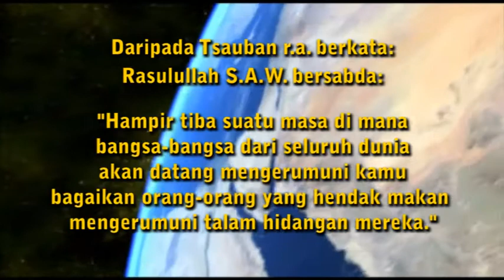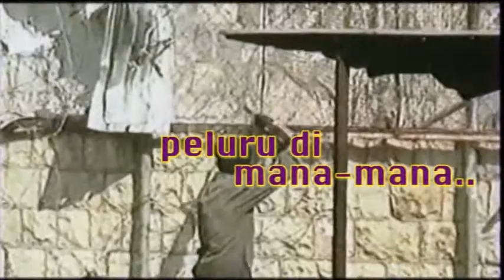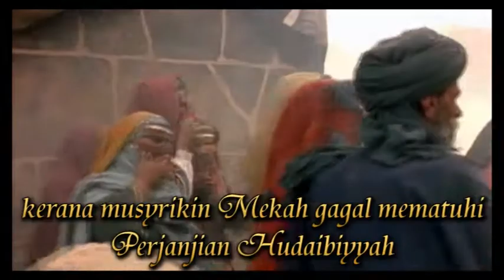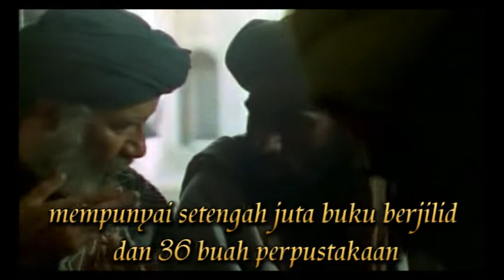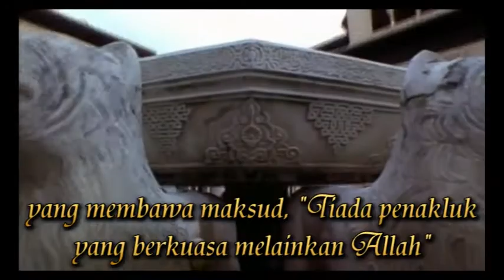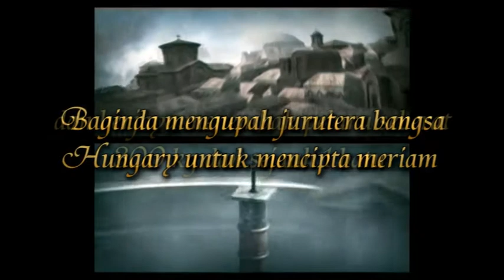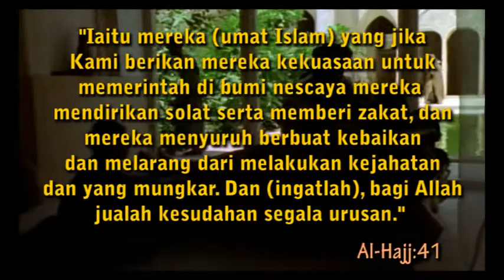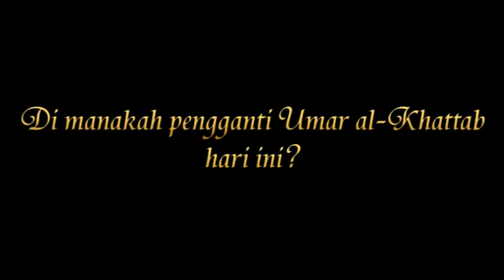Sejarah Islam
Sejarah kegemilangan Islam